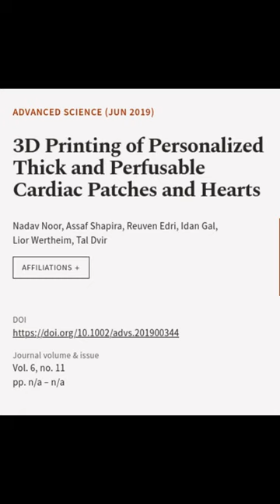3D Printing of Personalized Thick and Perfusable Cardiac Patches and Hearts | RTCL.TV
### Keywords ###

### Article Attribution ###
Title: 3D Printing of Personalized Thick and Perfusable Cardiac Patches and Hearts
Authors: Nadav Noor, Assaf Shapira, Reuven Edri, Idan Gal, Lior Wertheim ,and Tal Dvir
Publisher: Wiley
DOI: 10.1002/advs.201900344

### Video Timestamps ###
0:00:00 - Summary
0:00:25 - Title
0:00:31 - End